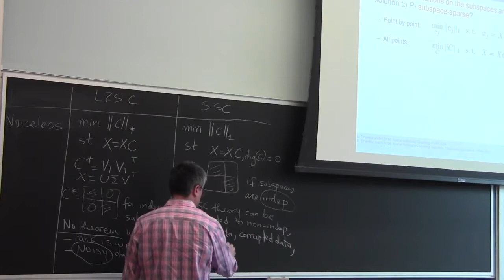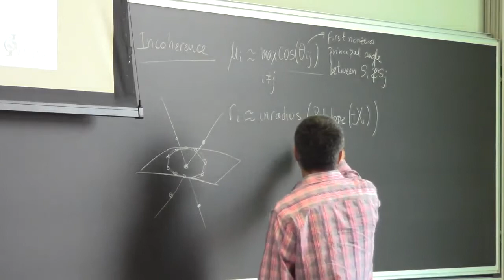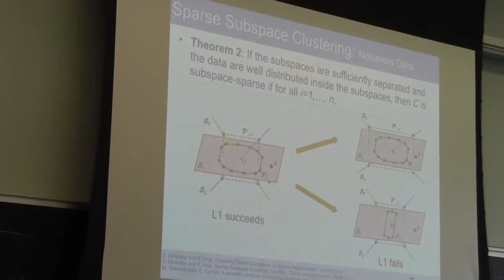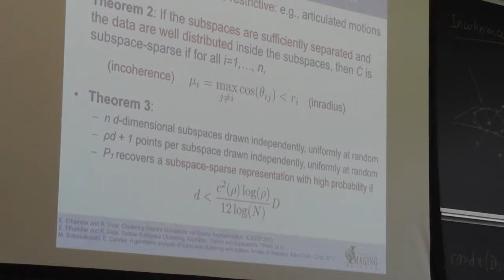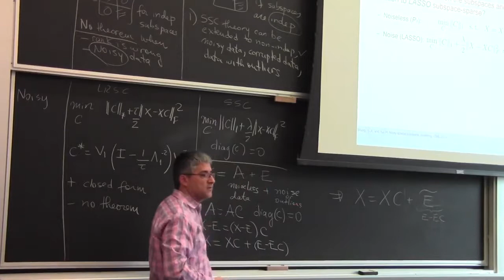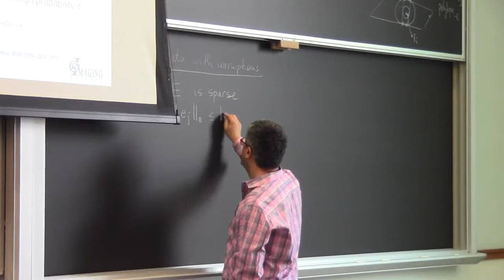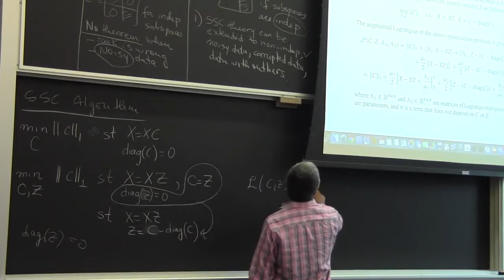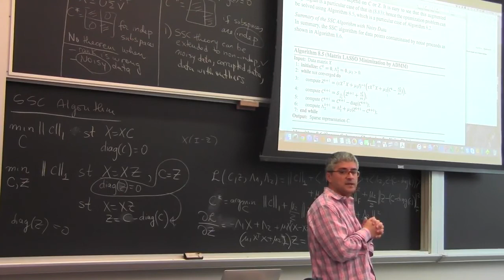Lecture 25 Sparse Subspace Clustering (Hopkins)